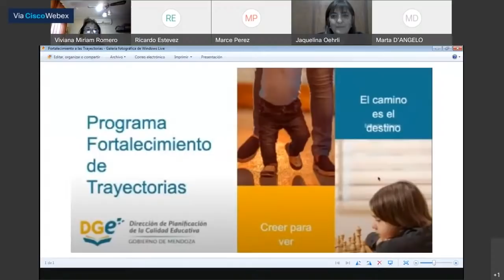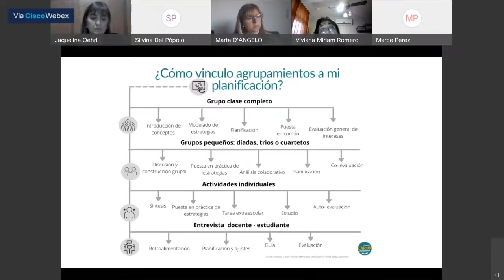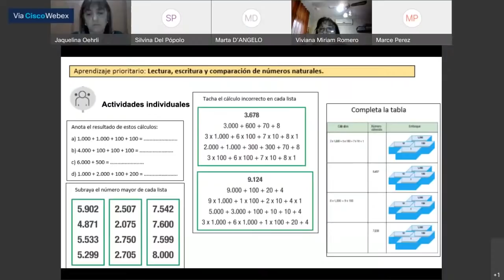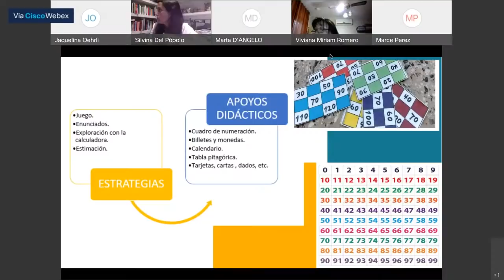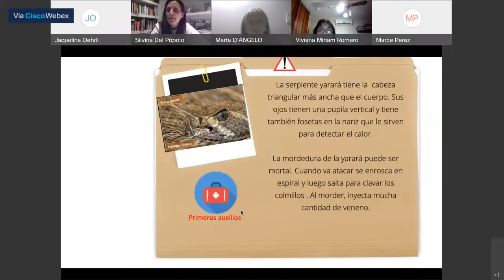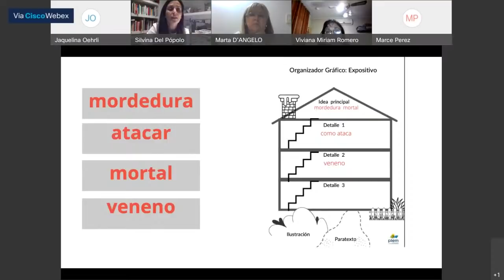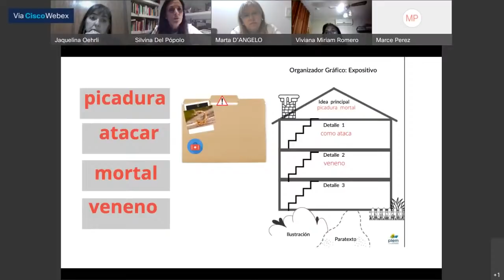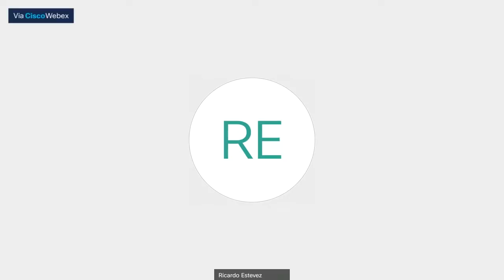Fortalecimiento de Trayectorias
Propuesta de trabajo - Parte 2